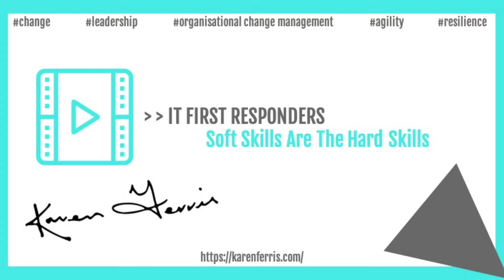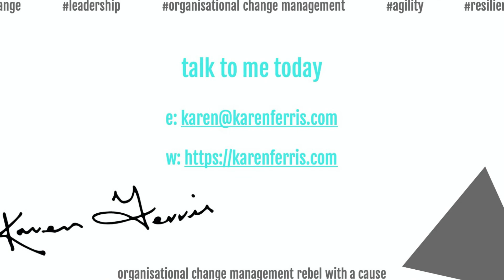Change Management Strategy for IT First Responders - Soft Skills Are Hard Skills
COVID-19 was the catalyst that said we need an improved change management strategy for IT.

IT were one of the first responders when COVID-19 hit. They had to react immediately and get employees working from home. They were working tirelessly for the health and safety of everyone in the organisation.

What have we learnt from that.

What are the skills that have been identified as key to IT people, that this pandemic has highlighted.

It is not just the technical skills that IT people need. They also need the soft skills. Soft skills are the hard skills. They are often harder to learn than the technical skills.

We need excellent communicators and listeners. We need masters of clarity and interpretation. We need to understand what people are really saying so that we can respond effectively.

We need to operate with empathy. This is paramount at this time and going forward. If we cannot empathise, we cannot step outside of ourselves and tune into what other people are thinking and feeling.

Developing and mastering soft skills should be an integral part of the IT change management strategy.